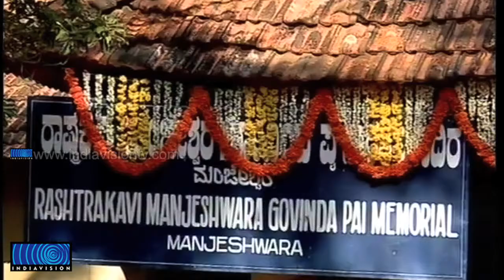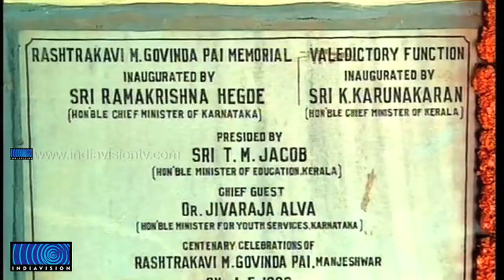Govts starts Gilivindu Project as a memmorial for poet Govinda Pai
രാഷ്ട്രകവി ഗോവിന്ദപൈയുടെ സ്മരണ നിലനിര്‍ത്താന്‍ ജന്മനാട്ടില്‍ ഗിളിവിണ്ടു പദ്ധതി പ്രവര്‍ത്തനം ആരംഭിച്ചു. കേന്ദ്ര സര്‍ക്കാരിന്റെയും കേരള-കര്‍ണ്ണാടക സംസ്ഥാന സര്‍ക്കാരുകളുടെയും നേതൃത്വത്തിലാണ് പദ്ധതി നടപ്പാക്കുന്നത്.